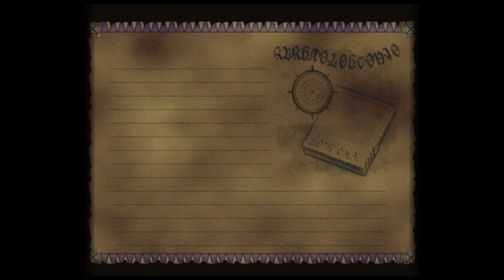An Exhausting Ordeal! | Skies Of Arcadia Legends (Part 16)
This one fight was a goddamn nightmare!
Thank goodness for walkthroughs and my sixth sense!